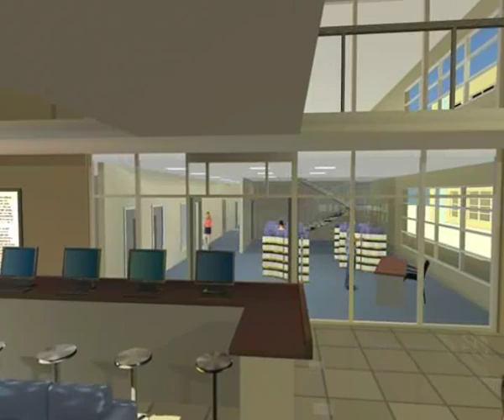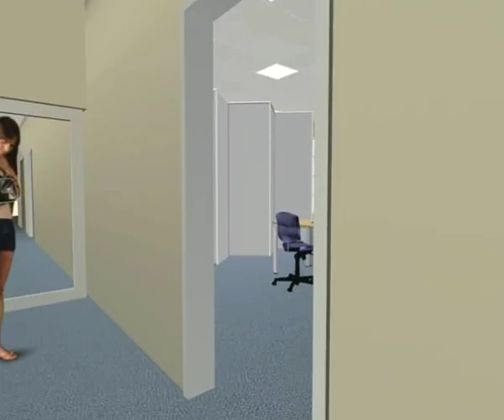Gateway College New Build